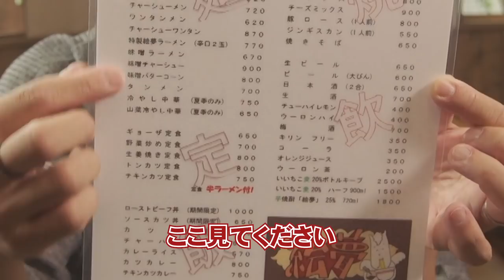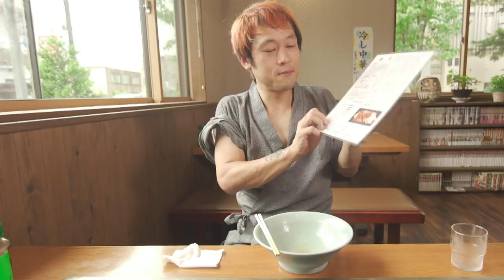【大食い】今回はドMラーメンを食す、大人のお時間です【ようこそSMの世界へ（嘘です）】【マックス鈴木】